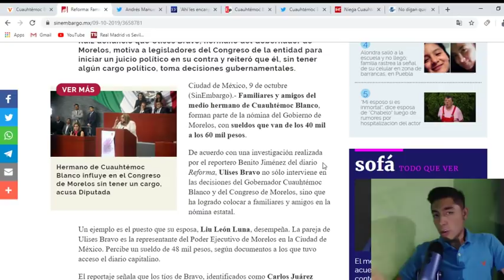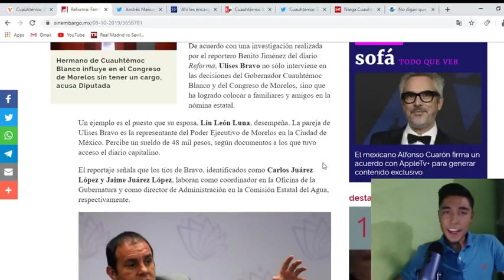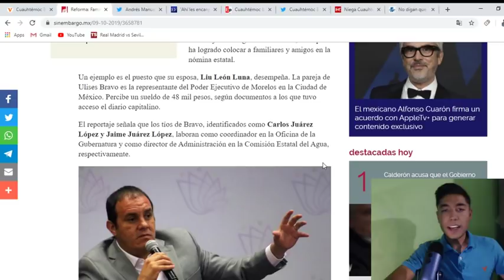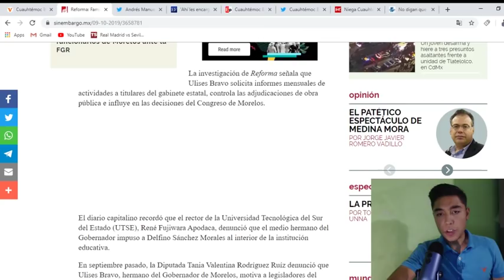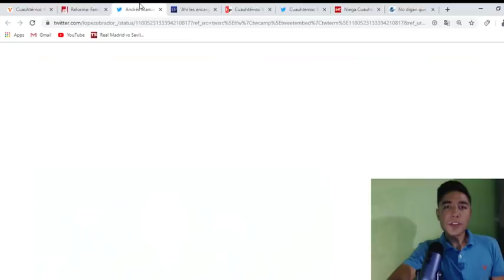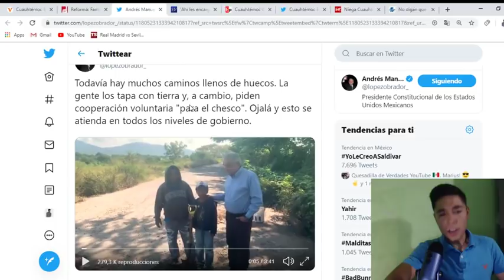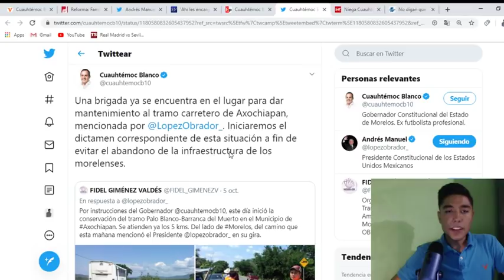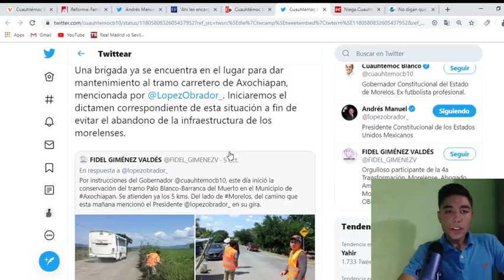¡CACHARON AL CUAU! Revelan nuevo caso de nepotismo en gobierno de cuauhtemoc blanco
Funcionarios estatales y diputados de Morelos, denunciaron que Ulises Bravo, quien es medio hermano del gobernador de la entidad, Cuauhtémoc Blanco, habría colocado a un grupo de familiares dentro de la administración estatal, empezando por su esposa Liu León Luna como representante del Poder Ejecutivo de Morelos en Ciudad de México.
De acuerdo con una investigación de Reforma, el sueldo que presuntamente percibe Liu León es de 45 mil pesos mensuales. Además reveló que también impuso a sus tíos Carlos Juárez López y Jaime Juárez López como coordinador de Proyectos Estratégicos en la Oficina de la Gubernatura.